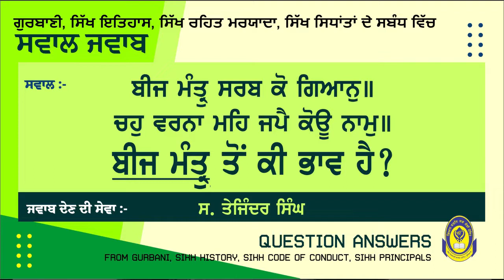ਬੀਜ ਮੰਤ੍ਰੁ ਸਰਬ ਕੋ ਗਿਆਨੁ ॥ ਚਹੁ ਵਰਨਾ ਮਹਿ ਜਪੈ ਕੋਊ ਨਾਮੁ ॥ ਬੀਜ ਮੰਤ੍ਰੁ ਤੋਂ ਕੀ ਭਾਵ ਹੈ || QUESTION ANSWER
ਬੀਜ ਮੰਤ੍ਰੁ ਸਰਬ ਕੋ ਗਿਆਨੁ ॥ ਚਹੁ ਵਰਨਾ ਮਹਿ ਜਪੈ ਕੋਊ ਨਾਮੁ ॥ ਬੀਜ ਮੰਤ੍ਰੁ ਤੋਂ ਕੀ ਭਾਵ ਹੈ ?